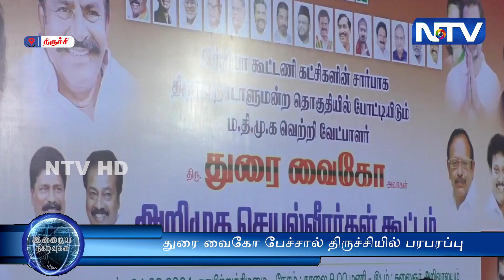நான் செத்தாலும் எங்கள் சின்னத்தில் தான் நிற்பேன் நான் சுயமரியாதை காரன் துரை வைகோ பேச்சால் பரபரப்பு